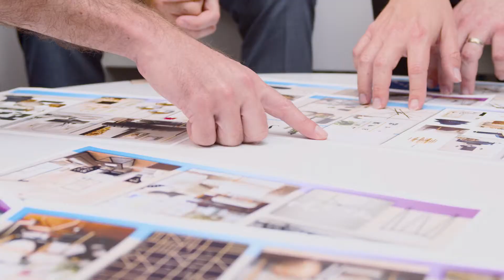Sola Salons Returns Ad